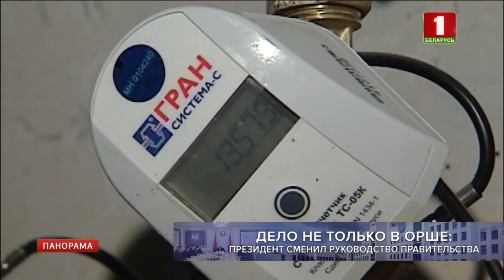Александр Лукашенко утвердил новый состав Правительства. Панорама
Главный критерий отбора кандидатов: ответственность и дисциплина, профессионализм и опыт работы, четкое следование принятому народом курсу развития страны. Отныне в правительственной команде новый премьер, его заместители, ряд ключевых министров. Столь кардинальное решение вызрело давно и стало закономерным после громкой оршанской инспекции, которая послужила лишь последней каплей в судьбе уже прошлого состава Совета министров. Основной весомой причиной отставки послужило систематическое игнорирование решений Главы государства, попытки скорректировать и девальвировать ключевые экономические и социальные программы и проекты. Критерий работы нового состава Президент обозначил четко: "Главное - благосостояние людей". Александр Лукашенко ждет от нового состава слаженной командной работы, потому что сплоченность, дисциплина и порядок в системе принятия решений - это фактор независимости нашей страны.